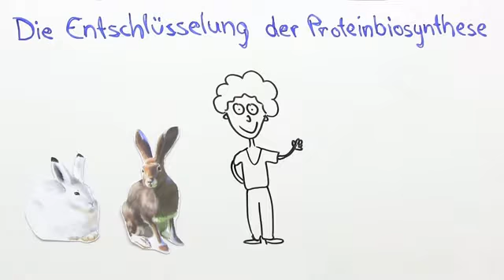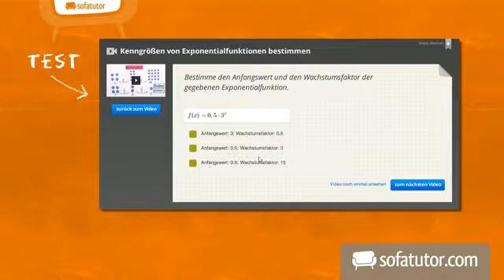Proteinbiosynthese – experimentelle Entschlüsselung | Biologie | Genetik und Entwicklungsbiologie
Das komplette Biologie-Video zum Thema Proteinbiosynthese – experimentelle Entschlüsselung findest du

Inhalt:
"Proteinbiosynthese"
"Proteinbiosynthese experimentell"
"Proteinbiosynthese Erforschung"
"Proteinbiosynthese Forschung"
"Proteinbiosynthese Experiment"
"Proteinbiosynthese Ribosomen"
"Botenmolekül tRNA Dogma Molekularbiologie"
"RNA tRNA mRNA DNA Zentrifugation"
"Bakteriophage Escherichia coli Ribosom"
"Proteinbiosynthese Versuch Begründung"
proteinbiosynthese einfach erklärt
proteinbiosynthese eukaryoten
experiment proteinbiosynthese zentrifugation

Dieses Biologie-Video zum Thema DNA und Molekulargenetik - Oberstufe gehört zum Themengebiet "Genetik und Entwicklungsbiologie".